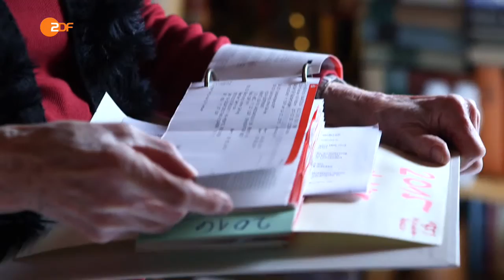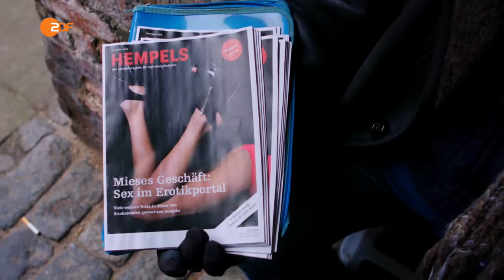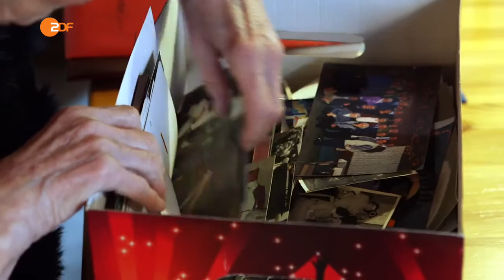ZDF - Frontal 21 vom 26.04.2016 - Rentenpolitik - Arm im Alter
ZDF - Frontal 21 vom  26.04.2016 - Arm im Alter

Das Versagen der Rentenpolitik

Arbeiten mit 65 plus: Immer mehr Menschen gehen im Rentenalter noch einer Arbeit nach. Viele Ruheständler wollen das, aber immer mehr müssen im Alter auch dazuverdienen. Denn die Zahl derer, die von ihrer Rente allein nicht leben können, hat sich in den vergangenen zwölf Jahren verdoppelt. Rund eine Million Menschen sind schon heute auf Grundsicherung oder Wohngeld angewiesen.